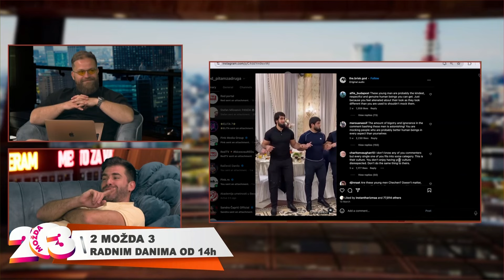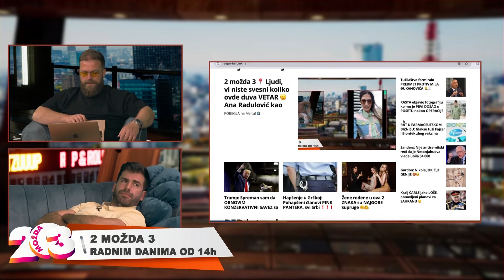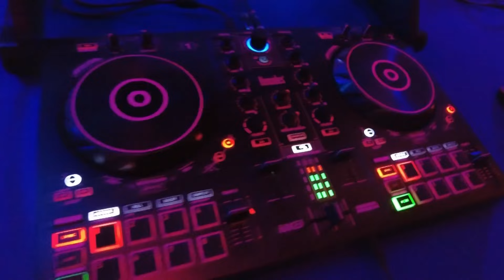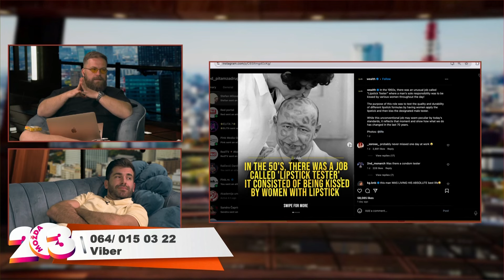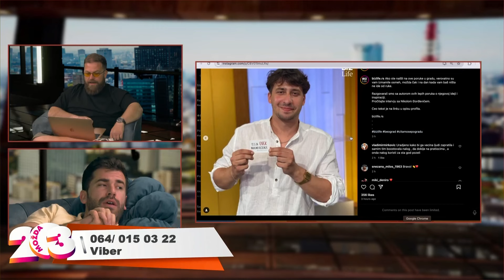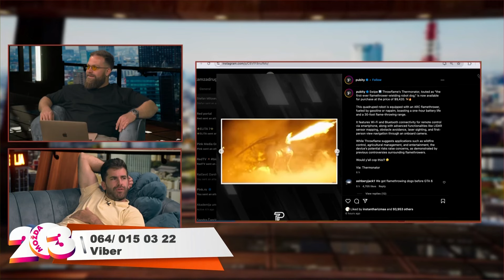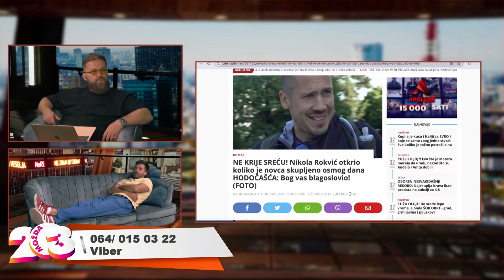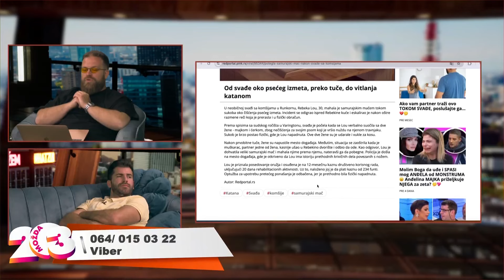2 Možda 3 - Panda i Savin - 29.04.2024 - Red TV - cela emisija